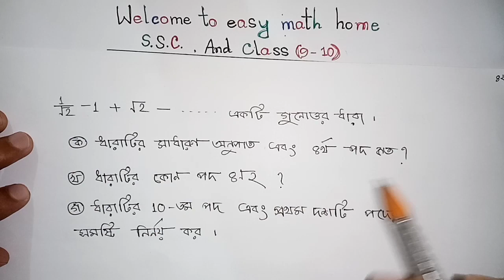ssc general math chapter 13 series. অধ্যায়-১৩ ধারা এর board question solution. সম্পূর্ণ ব্যাখ্যাসহ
easy math home chapter 13 math solution by Noor Hossain Sir,